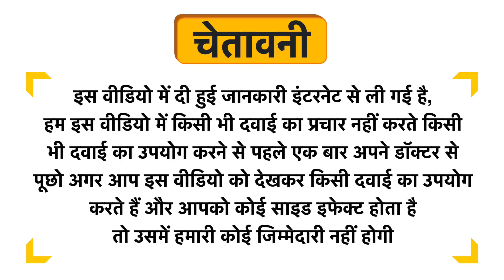Emolene Cream Uses in Hindi | Side Effects | Dose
Emolene Cream Uses in Hindi | Benefits | Side Effects | Dose